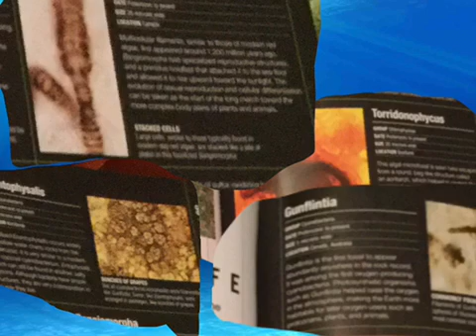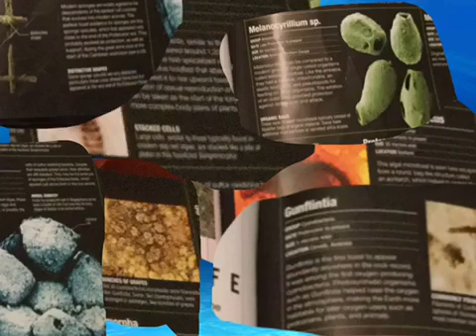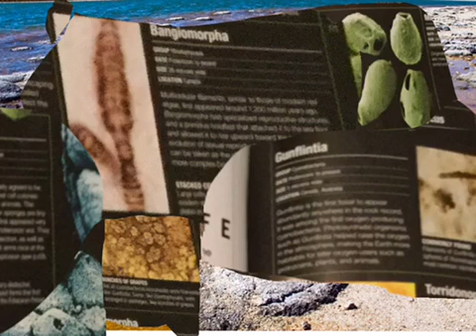Walking with Prehistoric microbes proterozoic